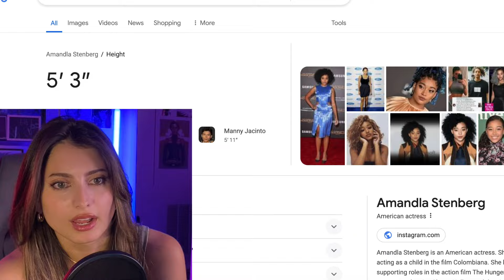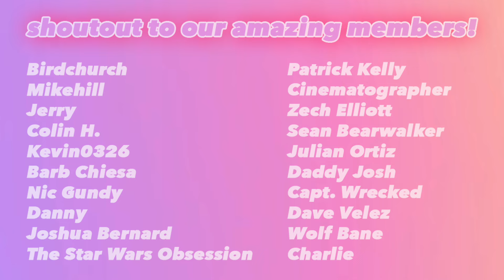THE ACOLYTE EPISODE 4 JUST WRECKED ME | Reaction!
POWER TO THEM FOR HAVING THE AUDACITY TO LEAVE IT OFF LIKE THAT 😭 THAT IS BOLD AND I RESPECT IT!

-Cat

SHOUTOUT TO ALL OF OUR MEMBERS:
Zech Elliott
Sean Bearwalker
Capt. Wrecked
Julian Ortiz
Daddy Josh
Dave Velez
Wolf Bane
Charlie
Julian Ortiz
Birdchurch
Mike Hill
Jerry
Joshua Bernard
kevin0326
The Star Wars Obsession
Colin H.
Barb Chiesa
Nic Gundy
Danny

5350 Wilshire Blvd # 36404
Los Angeles, CA
90036